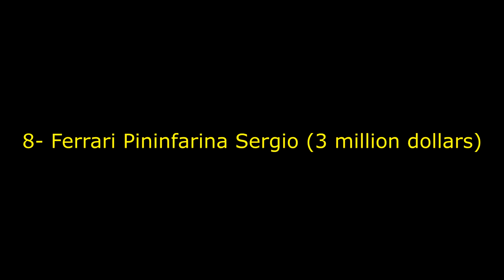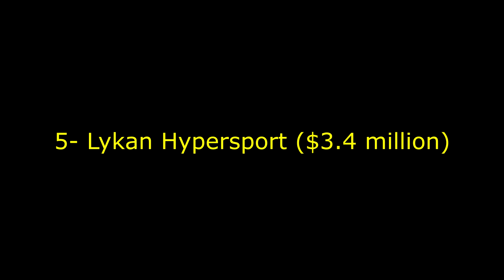Most Expensive 10 Cars In The World